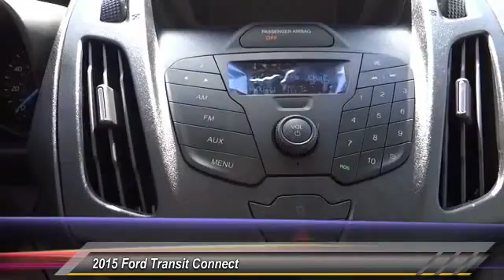F218565 AGOURA HILLS, ALHAMBRA, ARCADIA, ARTESIA, AVALON, AZUSA, BALDWIN PARK, BELL, BELL GARDENS F2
2015 Ford Transit Connect LWB XL